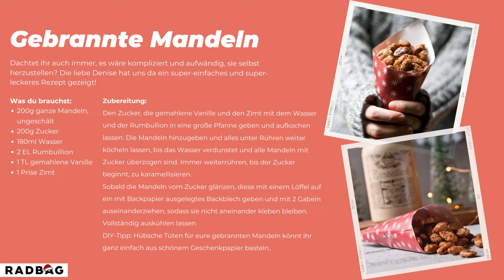10 tolle Rezeptideen für die Weihnachtzeit - so lecker! 😋✨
Weihnachtszeit ist bekanntlich auch die Zeit für Leckereien und wir stehen gerne öfters in der Küche und zaubern süße Versuchungen für unsere Liebsten. 😍🥰🎄 Es hat sich eine tolle Mischung kreativer Rezeptideen angesammelt, die wir alle mit euch teilen wollen. Denn auf diese Rezepte willst auf keinen Fall verzichten! 😋🙊
Alle Anleitungen und Rezepte findest du bei uns auf dem Blog:

Und falls du trotzdem noch nicht genug haben kannst: Werde Teil der Radbag Communtiy ✌️